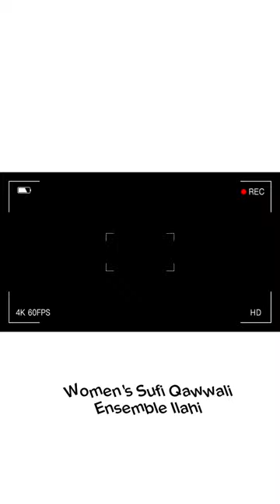Epic Haq Ali Ali by Women's Sufi Qawwali Ensemble Ilahi 🎵 ( Fanna-Fi-Allah ) 📲 🔗 V1A(1)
Epic Haq Ali Ali by Women's Sufi Qawwali Ensemble Ilahi 🎵 Pakistani Music ( Fanna-Fi-Allah )